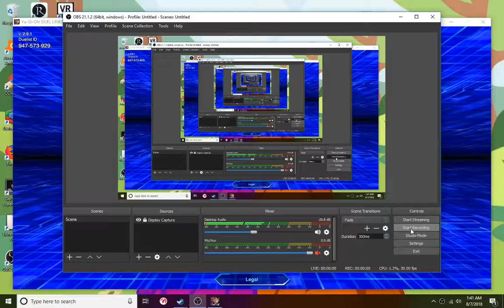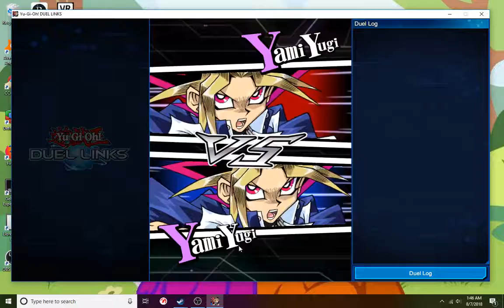Yu Gi Yo Dule links